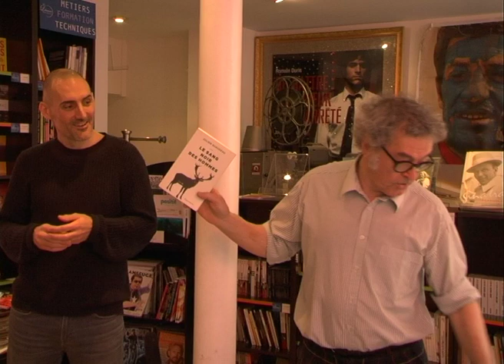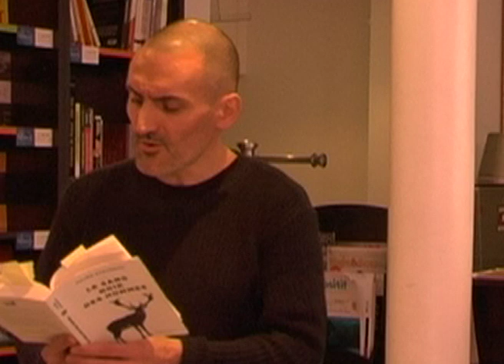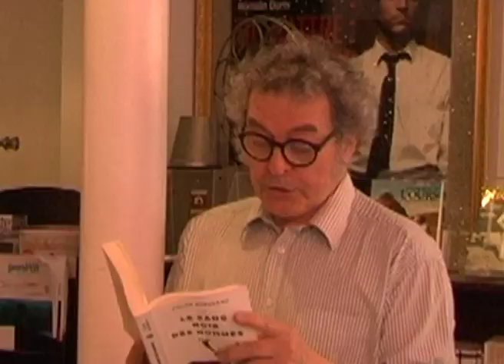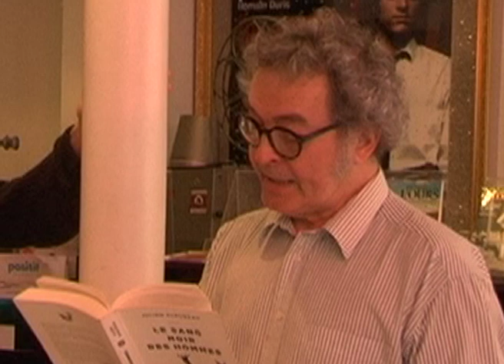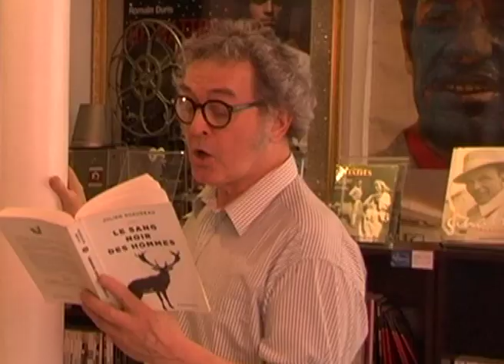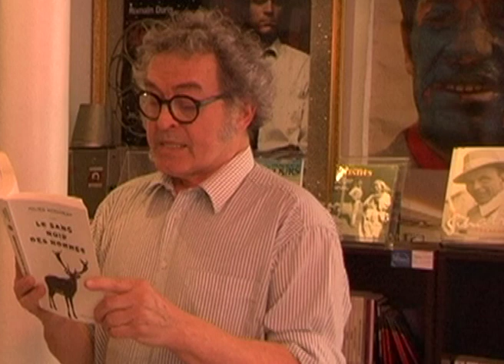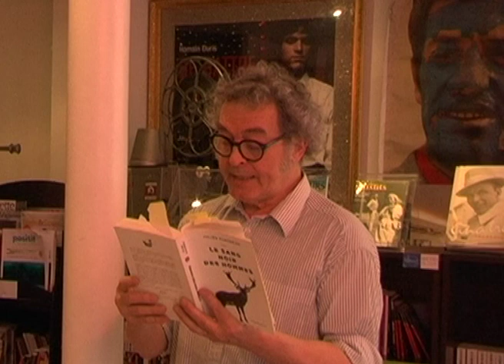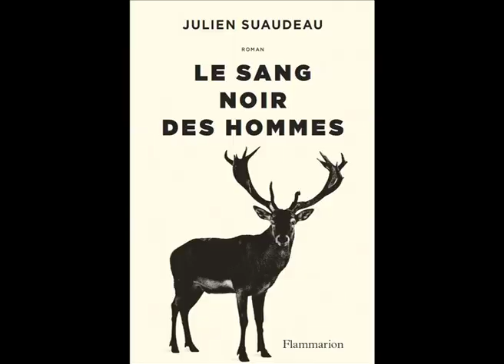Librairie du Panthéon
Yann Dedet parle avec Julien Suaudeau des sources cinématographiques, conscientes ou inconscientes, de son quatrième roman, Le Sang noir des hommes: Celui par qui le scandale arrive, de Vincente Minelli, Il était une fois dans l'Ouest, d'Ennio Morricone, Délivrance, de John Boorman et Twin Peaks, de David Lynch.